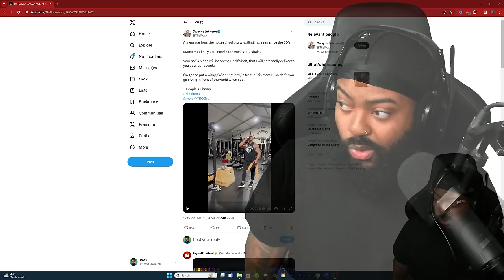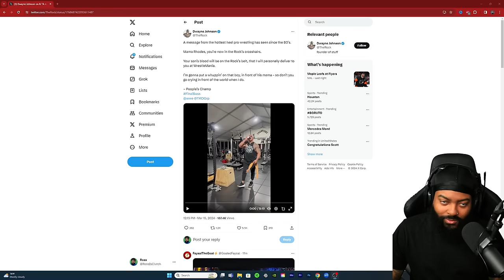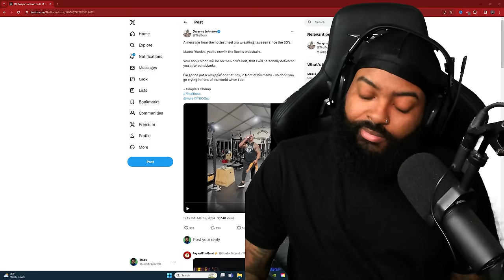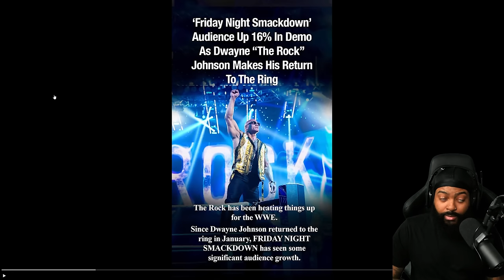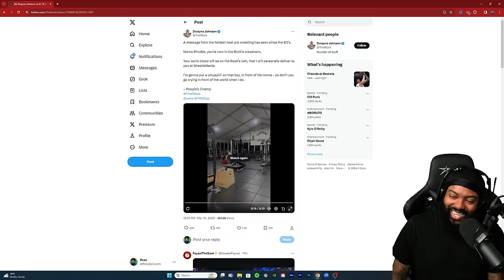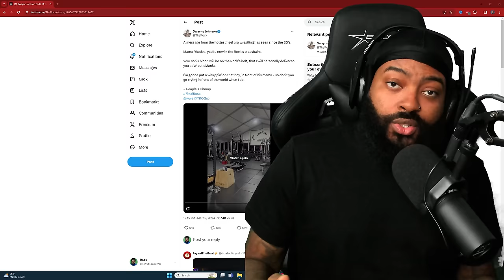THE ROCK TAKES SHOTS AT CODY'S MOM